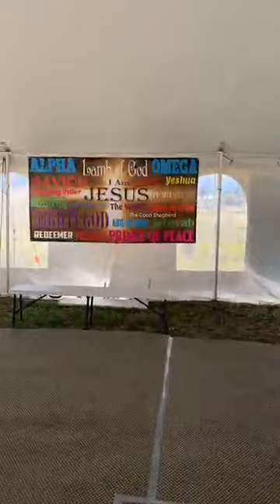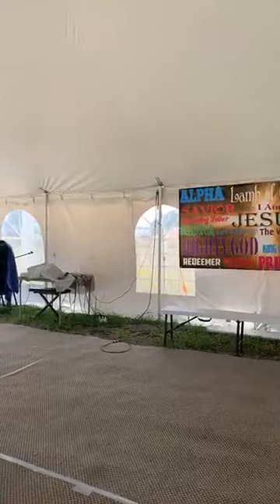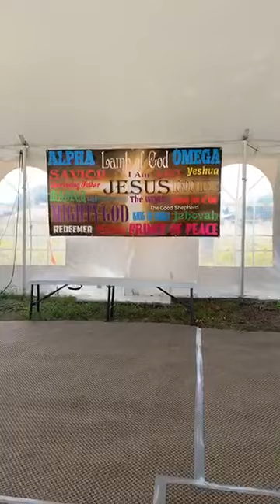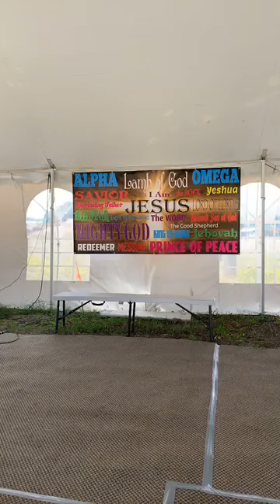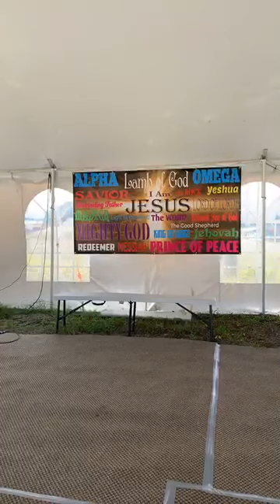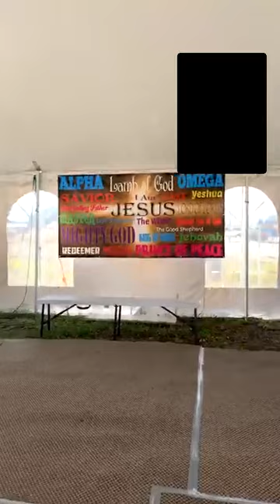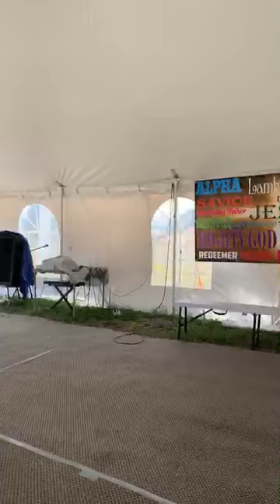8/29/19 MONTANA MISSION - Day 67/Tripod test!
8/29/19 MONTANA MISSION - Day 67!

“Tripod test!”

1-855-70-JESUS